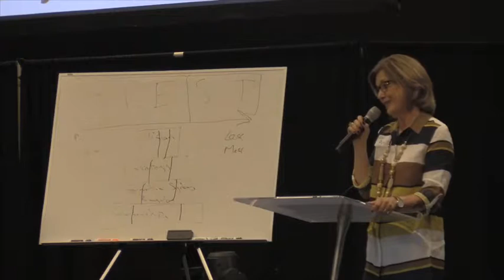Anita Eastlack Exponential Conference 2017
Anita Eastlack's talk at Exponential Conference 2017